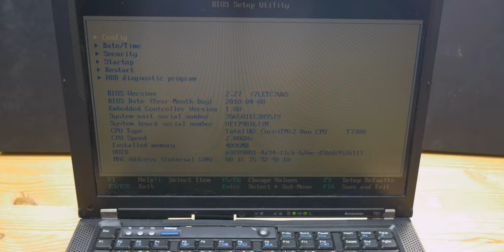How to fix GPU (Nvidia Quadro 140M) in Lenovo ThinkPad T61 with hairdryer - 4K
How to fix Graphics Card - Nvidia Quadro 140M in Lenovo ThinkPad T61 with hairdryer.
If it does not work, repeat the process. I recommend doing this only with unused computers.

Camera:
Lumix G7 (14-42mm) - 4K

Camera accessories:
Vanguard tripod

Video spec:
RAW: 3840x2160, 100Mbps, H.264
Rendered: 3840x1920, 50Mbps, VBR 1, H.264